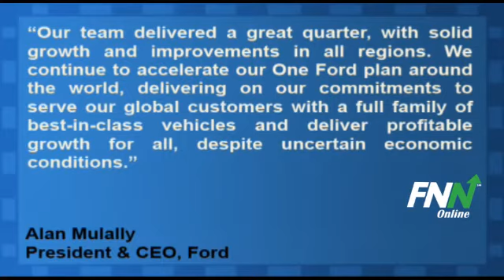Ford Topped Q1 Estimates, Top Line Up Nearly 18% YoY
Ford (NYSE:F) reported Q1 EPS of $0.61, ahead of consensus estimates of $0.50 per share. Revenues for the quarter rose 17.8% year-over-year to $33.1 billion, topping consensus estimates of $30.6 billion.

Alan Mulally, Ford president and CEO said, "Our team delivered a great quarter, with solid growth and improvements in all regions. We continue to accelerate our One Ford plan around the world, delivering on our commitments to serve our global customers with a full family of best-in-class vehicles and deliver profitable growth for all, despite uncertain economic conditions."